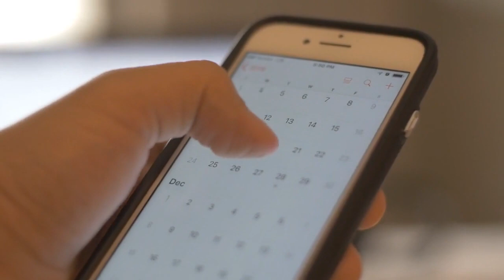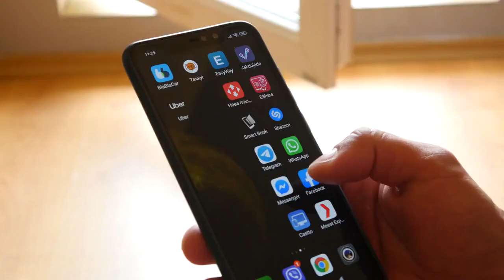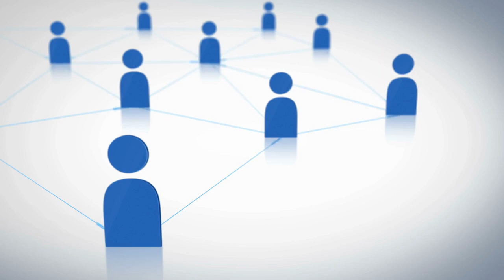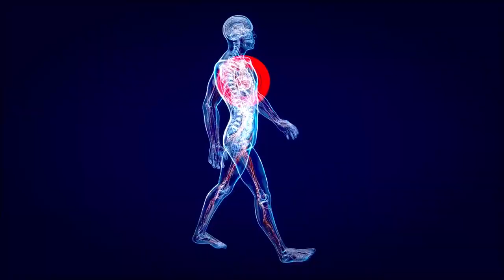How Often Should You See Friends? Find Your Ideal Balance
Wondering how often you should see your friends to maintain those crucial connections? Find your ideal balance and unravel the secrets to a fulfilling social life in our latest video! Discover why socializing isn't just fun—it's essential for your emotional and cognitive health. Dive into an engaging and informative exploration of the benefits of regular social interactions, the ideal frequency of friend meetups based on your lifestyle, and practical tips for prioritizing socializing in a busy schedule. Never stop learning about the intricate dance of human relationships and psychology. Don't miss out on our unique insights into relationship advice, psychology, and the subtle art of human behavior. Watch now to unlock the power of meaningful connections and learn how to nurture your friendships for a happier, more balanced life.

Are you ready to redefine your social habits for the better? Find out now how to strike the perfect balance between solitude and socializing, and why your mental and emotional health will thank you for it. From organizing game nights to leveraging technology for keeping in touch, get ready to be inspired to create lasting memories with your friends.

Download the Snapreads app for quick, impactful reads on the go, and connect with us on social media to never miss an update on how to live a more insightful and balanced life. Your journey to deeper, more meaningful connections starts here.

Let’s Connect!

CHAPTERS:
0:00 - Socializing Importance
0:27 - Social Interaction Benefits
1:38 - Optimal Frequency for Friend Hangouts
6:43 - Technology's Role in Social Connections
7:53 - Effects of Social Isolation and Loneliness